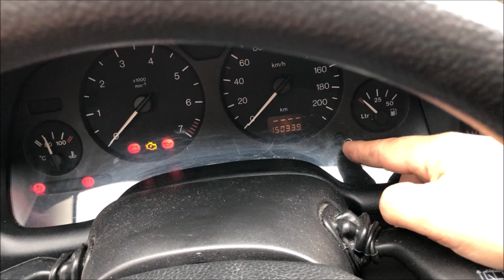Opel Astra G 1,2 Bj-98 Inspektion zurückstellen( Service Reset) @TUTORIAL@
Hey Freunde

kurzes knappes Video, möchte euch zeigen wie wir die Inspektion von einem Opel Astra G 1,2 Bj-1998 Zurückstellen / Intervall verlängern.

Viel Spaß mit meinen Video und erfolg bei der Arbeit Freunde.

euer soni